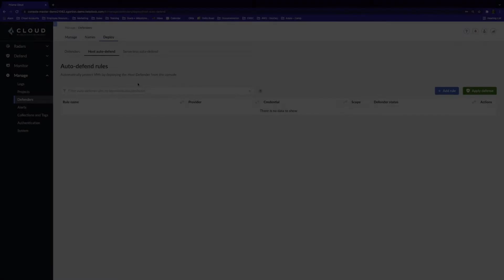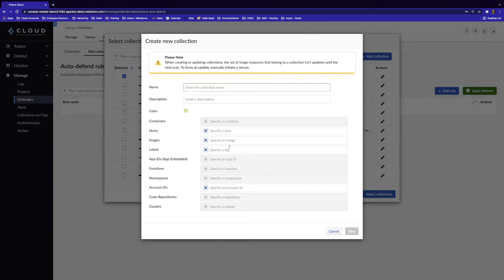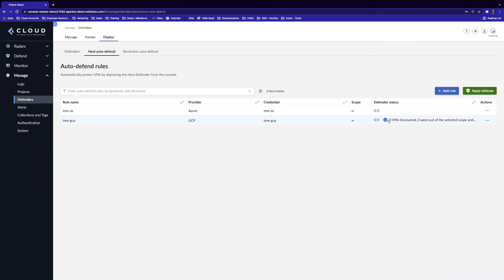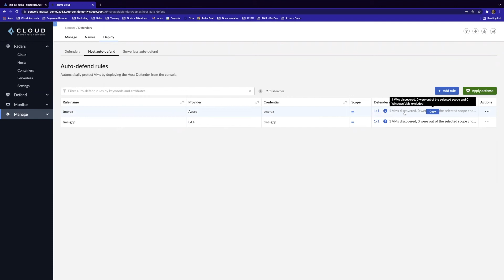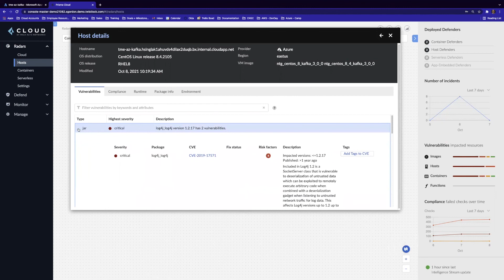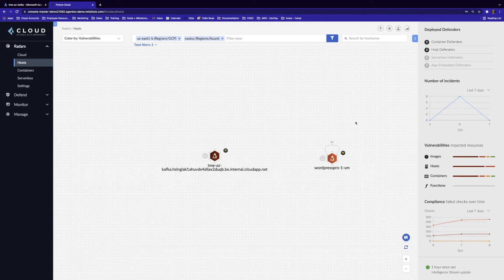Set Up Prisma Cloud Auto-Defend for Cloud VMs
In this demo from Prisma Cloud’s Technical Marketing Engineer Ben, you’ll learn about our new defender auto-protect features, their benefits, and how to get them set up for your own cloud infrastructure. To learn more about this capability, check out our blog post